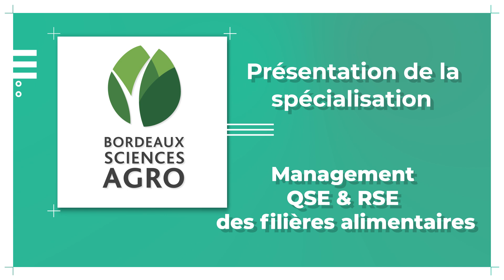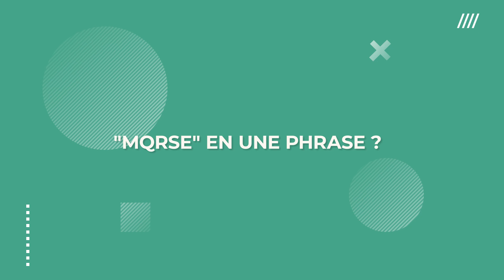La spécialisation Management QSE & RSE des filières alimentaires. Présentée par Benoît Grossiord.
Quelle spécialisation du diplôme d'ingénieur ?
À Bordeaux Sciences Agro, le diplôme d'ingénieur agronome prend une coloration particulière en troisième année, lors de ce qu'on appelle la spécialisation du diplôme – la “spé”.
Découvrez les douze spécialisations du diplôme d'ingénieur agro à Bordeaux, leur spécificités, les parcours et les métiers auxquelles elles mènent.